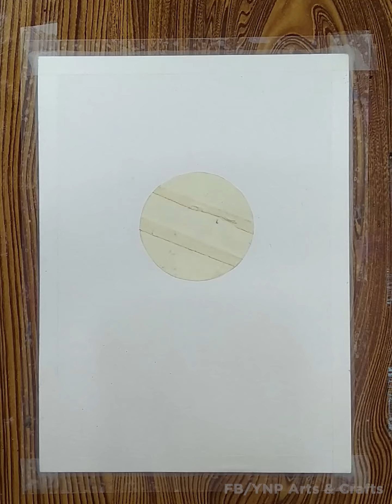The Lion King - Paint Art😋😋